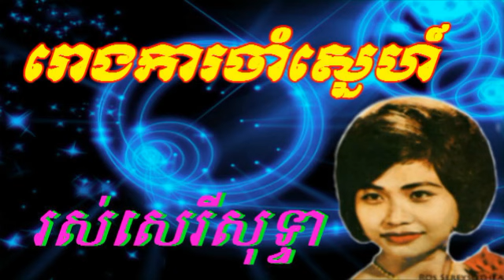ros serysothea song - rong ka cham sner